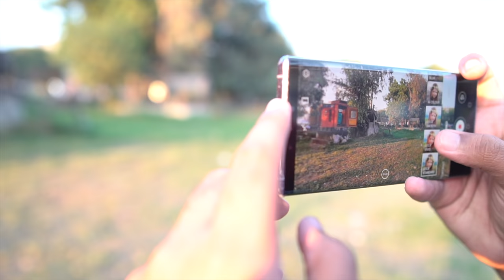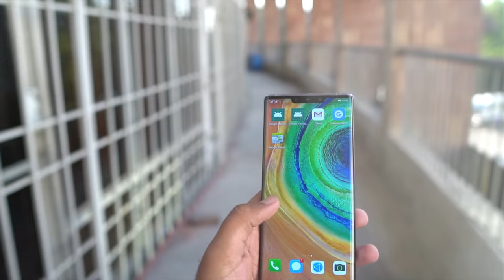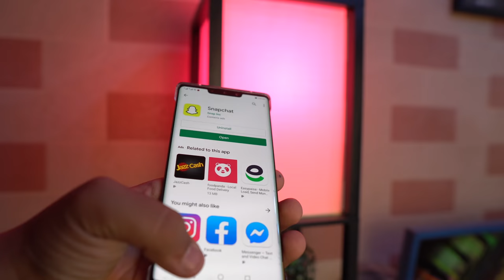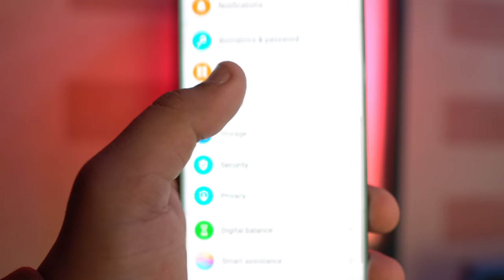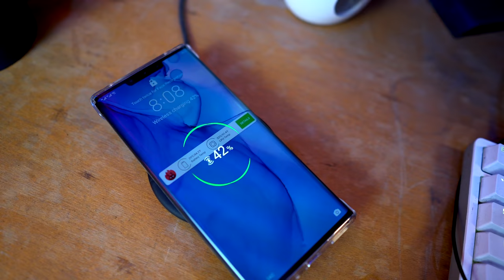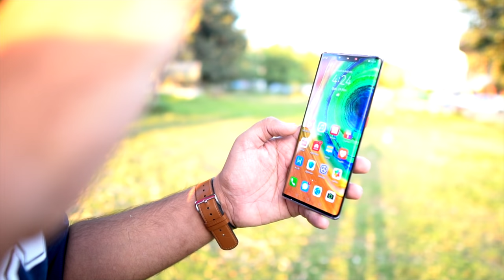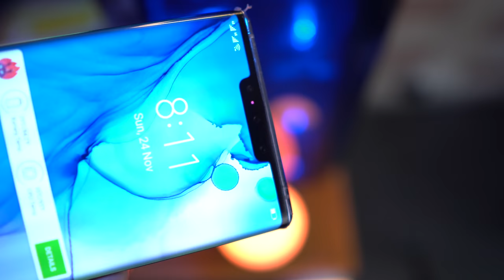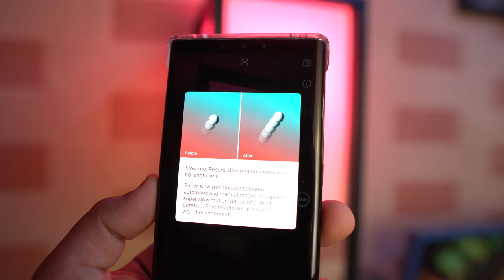Huawei Mate30 Pro Review | Google Apps Ka Scene On Hai !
In this video, we are going to review and test the most powerful device from Huawei called mate 30 pro. Mate 30 Pro price in Pakistan is around 190k after PTA approval and its official release date is still not confirmed.